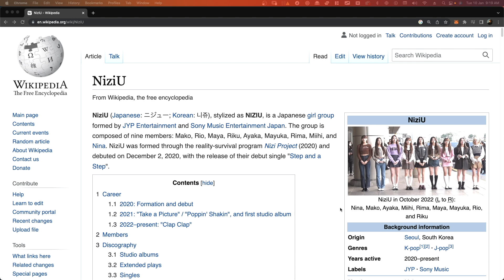NiziU - Nobody (Wonder Girls) REACTION! | NiziU Live with U 2022 "Burn it Up" 🇯🇵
Watch Tim & Vena react to NiziU sing the song Nobody (Wonder Girls) from NiziU Live with U 2022 "Burn it Up", Love the rendition! wow! Sweet and amazing vocal too❤️🇯🇵